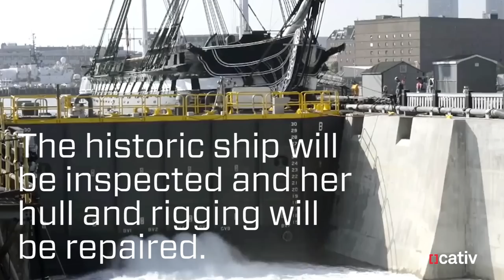Old Ironsides Is Getting A Makeover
America's oldest commissioned naval vessel, the U.S.S. Constitution, was first launched over 200 years ago.